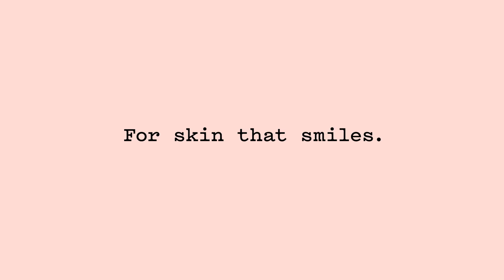Cult Beauty - Frank Body Creamy Face Scrub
A formula with many talents, frank body’s Creamy Face Scrub delivers all you can desire from a physical exfoliator – and more. First up, it gently buffs away dead skin cells and daily dirt with walnut shell powder and roasted coffee grinds, which have the added benefit of promoting collagen production and blood flow for a plumper, brighter complexion. Then there’s white clay to detoxify your pores, removing impurities and keeping blemishes at bay, not to mention rosehip oil to brighten dullness and fade scarring or marks over time. A cocktail of natural oils provide a high dose of free radical-fighting vitamins, including A, E and D, which also help to hydrate your skin and leave it glowing. Hardly your average face scrub…